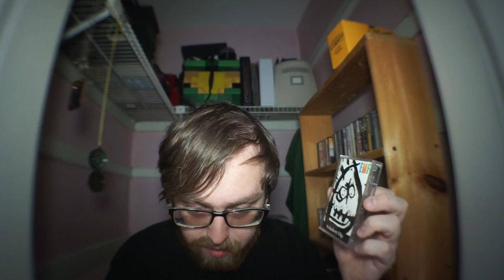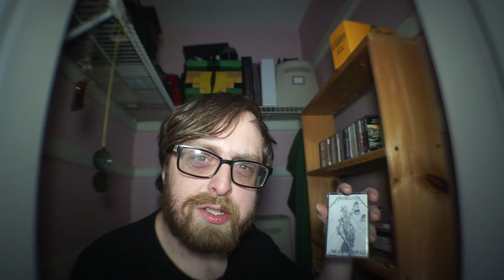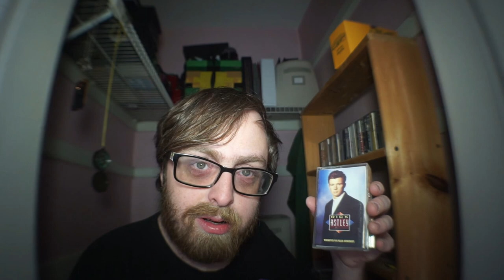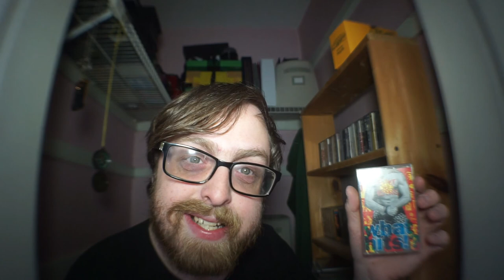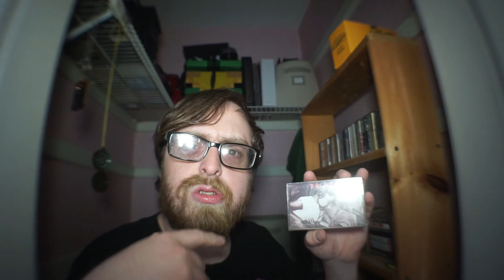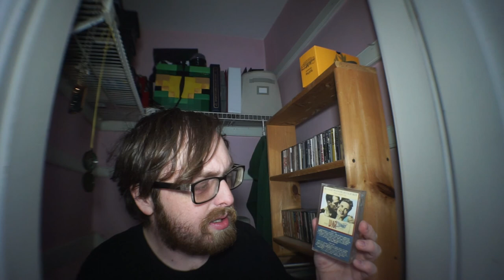My entire cassette tape collection. As of March 2020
I take you on a tour of my entire collection of Cassette tapes, some new some old, a mix of artists and genres. So buckle up and grab some snacks, this is going to be an adventure.